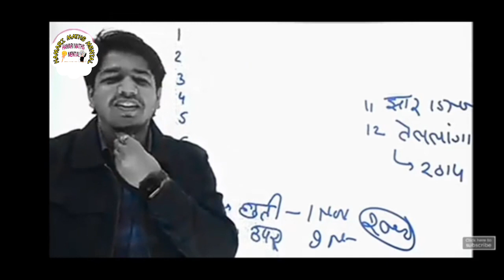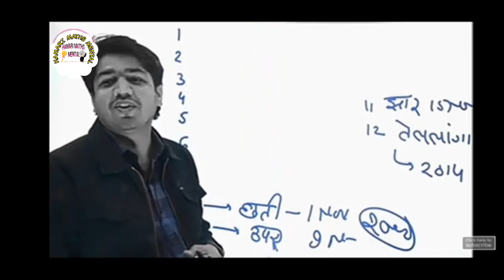को एक बच्चे ने जब ऐसा कहा तो शानदार जवाब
A lot of care has been taken by our team, still if some mistake remains in it then our team is not responsible at all for it. We do not allow our content to be used as evidence anywhere, legal action will be taken if someone copies our content And the place of all kinds of disputes will remain village Sunel.